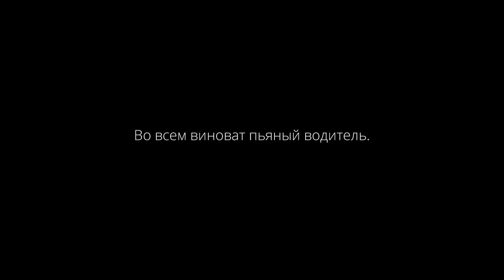ДЕВОЧКА-МОНСТР | Белатрисса Лестрейндж